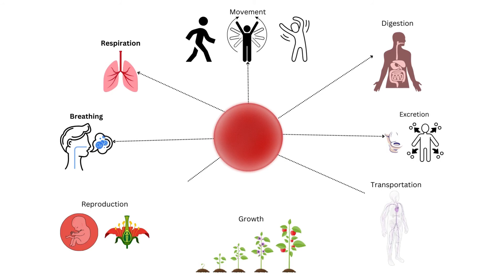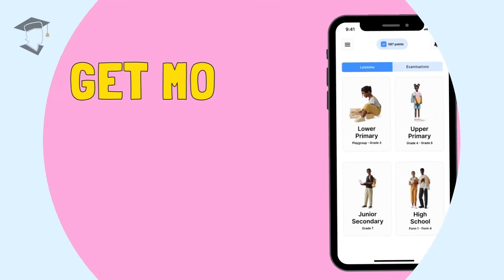What makes plants living things? | Characteristics of plants as living things | Grade 4 Science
This is lesson 3 of 5 in topic: Living Things: Plants

Join us as we learn how to identify what makes plants living things in this grade 4 science and technology video lesson!